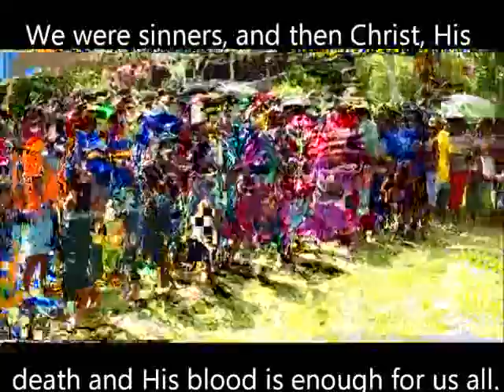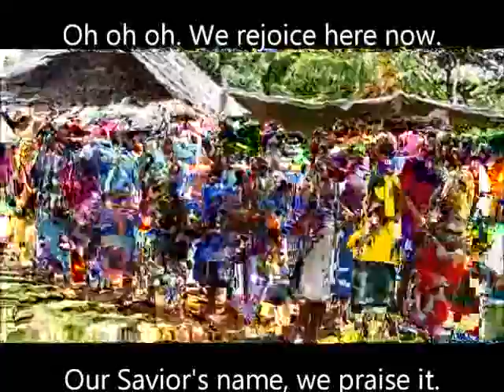Rick Zook November 1 2015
Rick & Anji are missionaries in Papua New Guinea. This morning he took time to join us for worship and share what the Lord is doing among the Mouk and Lusi.